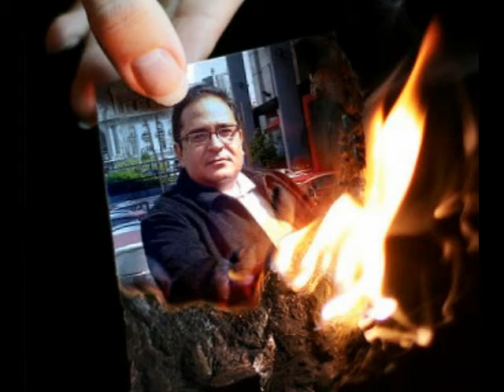Filosofías de la vida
William Mercay